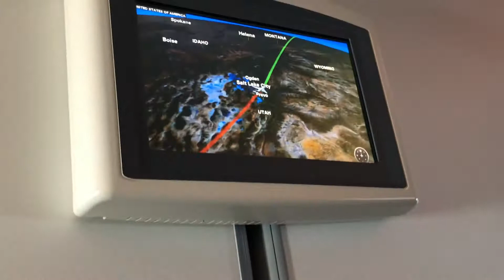Baby Leaves the Country!!!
Mommy and Baby leave the country to venture to a new land that soon becomes a favorite!

and